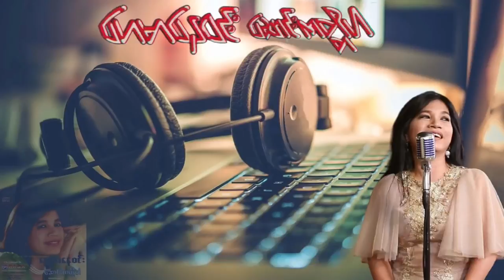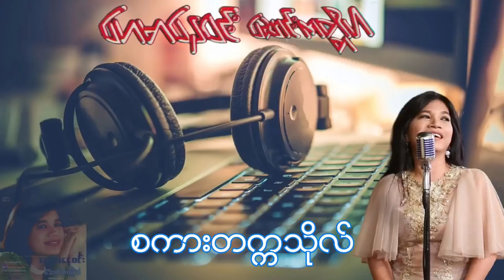ဟေမာနေဝင်း - ဆောင်းကတ္တီပါ | Hay Mar Nay Win - Saung Ka Ti Par (Full Album)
အလွမ်းသီချင်းရေးတဲ့ မောင်ကျော်ဇော စီစဉ်သည့်
“ဟေမာနေဝင်း - ဆောင်းကတ္တီပါ” တေးစု

00:00 - မြကေခိုင် (ခေတ္တရာအေး)
04:57 - စံပယ်ပွင့်ပြီမောင် (တက္ကသိုလ်မောင်တင့်နွယ်)
09:33 - မယ်ခုမျှော် (တက္ကသိုလ်စိုး)
15:09 - ဒိုင်ယာရီဟောင်းရဲ့စာမျက်နှာ (မောင်ဆွေနွယ်)
18:26 - မဲဇာမြိုင် (ခေတ္တရာအေး)
23:33 - ချစ်မြားရှင် (မောင်မောင်လတ်)
28:40 - ဆောင်းကတ္တီပါ (ရွှေတိုင်ညွန့်)
35:06 - ကျွန်မမှာမိန်းမသား (ရွှေပြည်အေး)
41:09 - ရွှေဖိုးခေါင် (ရွှေပြည်အေး)
45:53 - ချစ်ဦးသူသာ သည်းဦးပန်း (ကိုမြတ်လင်း)
50:59 - ကျောင်းပိတ်ရက် (စန်းသော်တာ)
54:58 - စကားတက္ကသိုလ် (ရွှေပြည်အေး)

All songs & melodies are the copyrighted property of its owner(s).
အားလုံးသော ဂီတချစ်သူများအတွက် ရည်ရွယ်၍ တေးသီချင်းများ အလွယ်တကူနားဆင်နိုင်စေရန် တည်ထောင်ထားခြင်း ဖြစ်ပါသည်။ သီချင်း ရေးစပ် ဖန်တီးသူများ၊ သီဆိုသူများ၊ တီးခတ်ထားကြသော ဂီတအနုပညာရှင်များ၊ အသံဖမ်းပညာရှင်များ၊ ထုတ်လုပ်သူ၊ ဖြန့်ချီသူများ အားလုံးကို လေးစားစွာ ဂါရဝပြုပါသည်။

ကြည့်ရှုနားဆင်လိုသော စီးရီ၊း အယ်လ်ဘမ်၊ သီချင်းခွေများ၊ သီချင်းများ တောင်းဆိုလာပါက ကြိုးစားတင်ဆက်ပေးပါမည်။